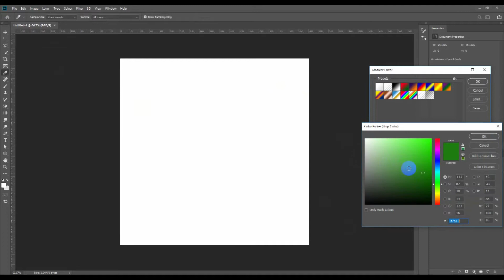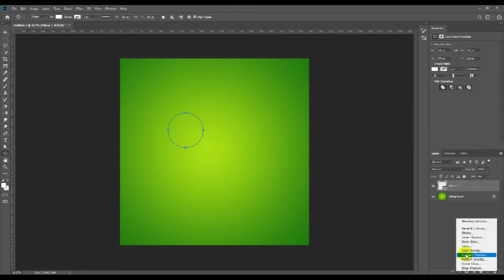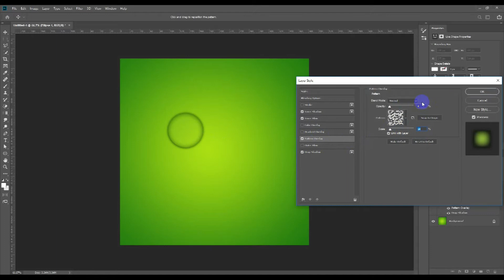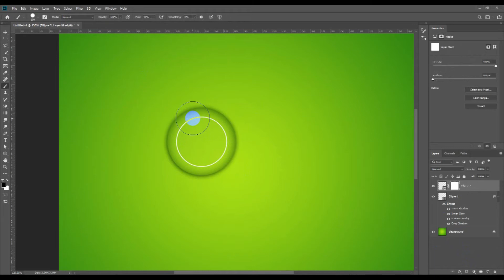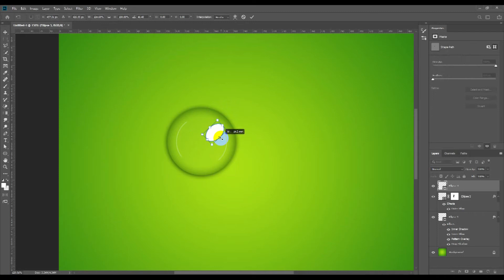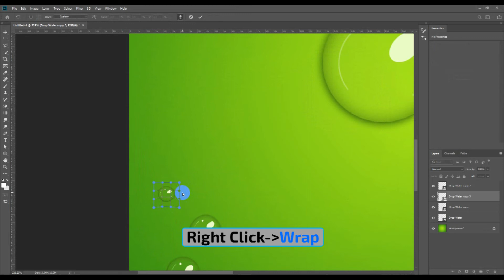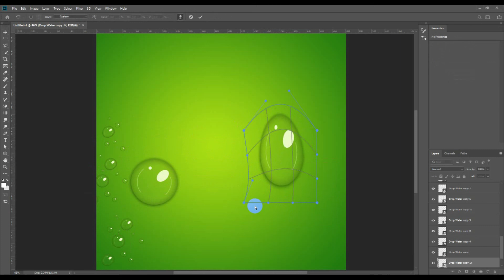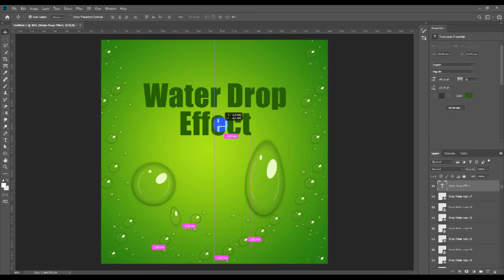Water Drop Effect - Realistic Design | PhotoshopCC Tutorials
This video we will be creating Water Drop Effect in PhotoshopCC Tutorials. We will create tiny air bubbles trapped inside the drops is realistic design. you can create out a scene of multiple number of drops on a surface.